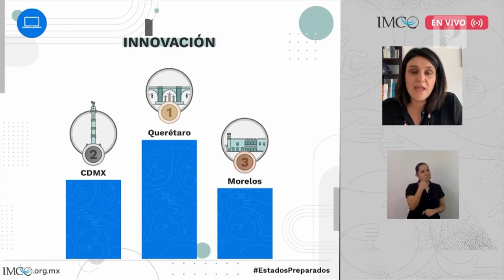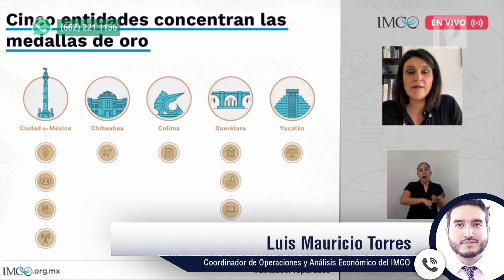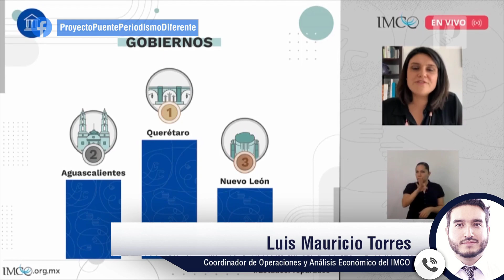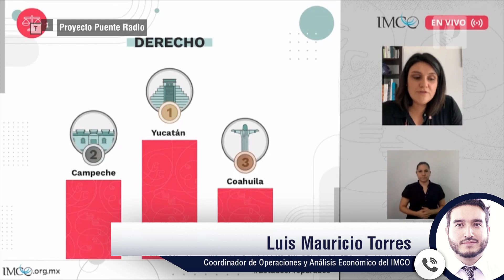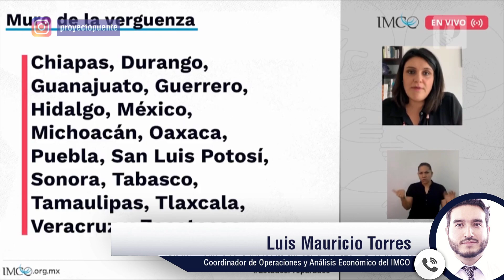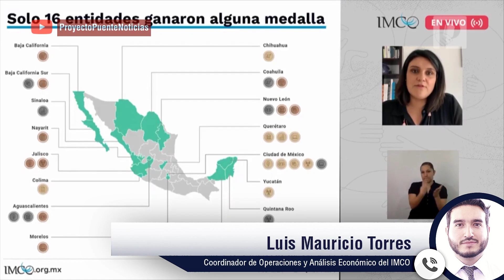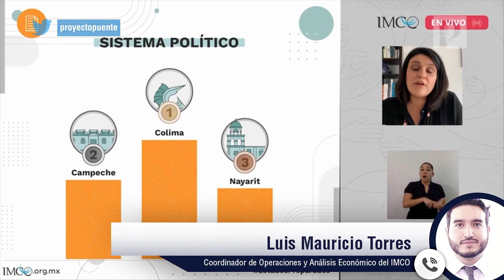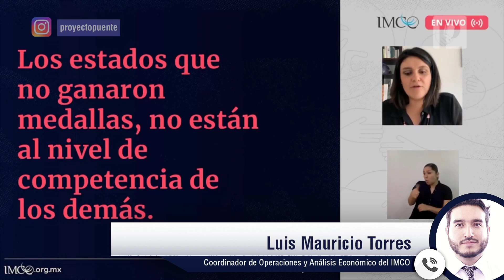Obtiene Sonora mala calificación en estado de derecho, economía, turismo y corrupción: IMCO